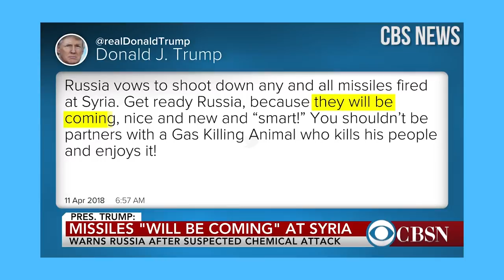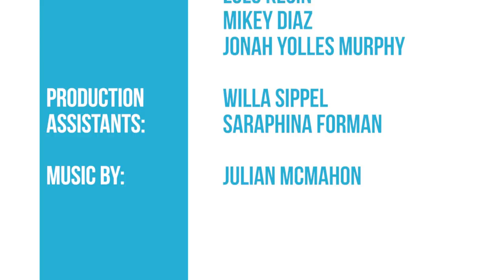The Transcript | Season 4, Episode 10 | April 13th, 2018